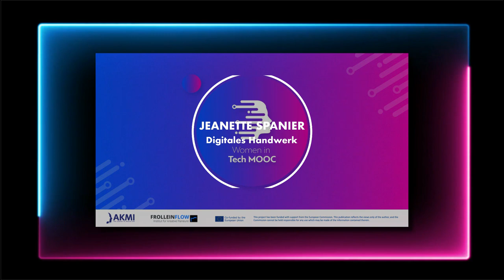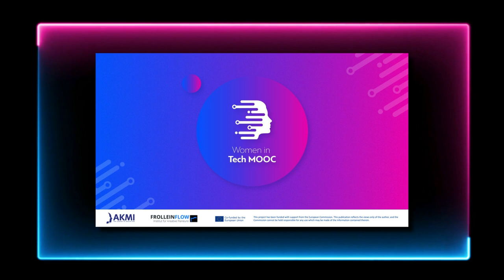Women in Tech MOOC: Jeanette Spanier (en)